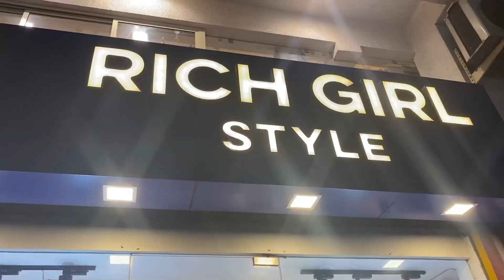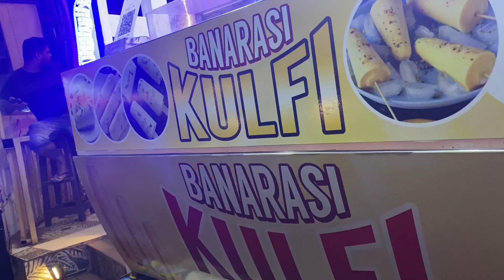Baga Beach, Goa | Titos Lane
Tito's is one of the most famous nightclubs in Goa. Founded in 1971 by Tito Henry de Souza, the pub is synonymous with Goa's nightlife. The entire lane in Baga, where the pub is located is popularly called Tito lane.

Explore Goa and watch my series from below link